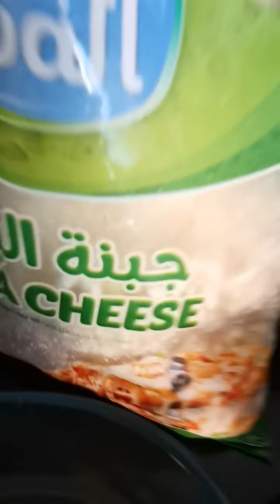jaenie kitchen pasta Lazania Arabic food